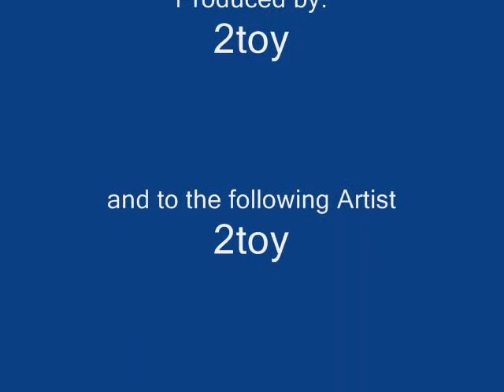melavoneg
my me i